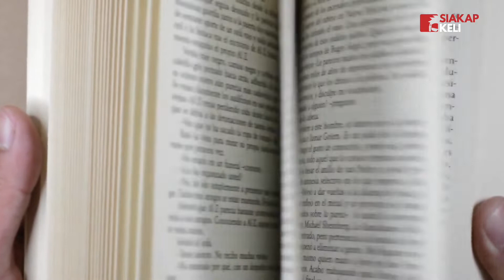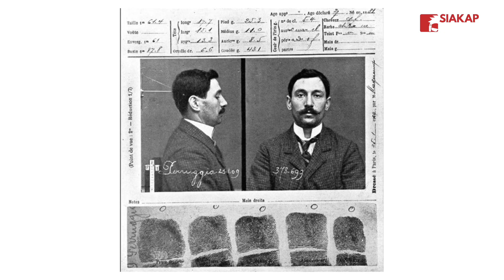Portret Mona Lisa Mahal & Terkenal Sebab Kena Curi?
Sebuah karya agung lukisan Leonardo da Vinci yang cukup dikenali, cukup dikunjungi kerana dikatakan lukisan ini seakan bernyawa pada setiap orang yang tengok lukisan ni. Tunjuk la lukisan ni kat sesiapa pun. Eza yakin ramai yang cukup familiar dengan lukisan ni.

Tak lain tak bukan hari ni kita nak share cerita pasal potret Mona Lisa. Apa yang membuatkan lukisan Mona Lisa ni jadi terlampau mahal dan popular sampai satu dunia boleh tau pasal lukisan ni.

Jurukamera & Editor:
Irfan Wahid